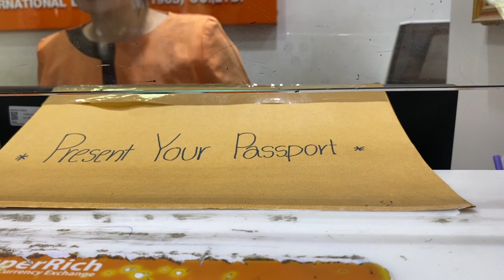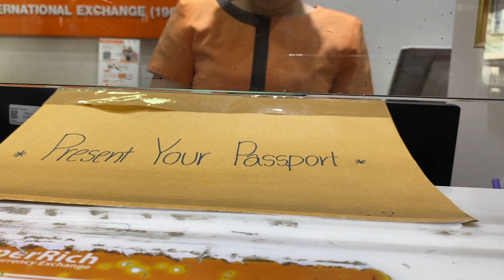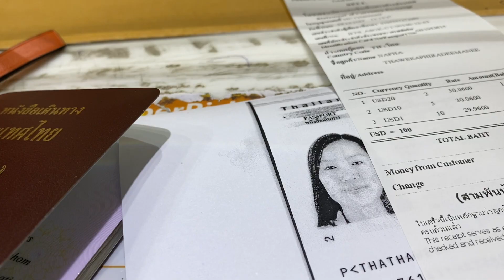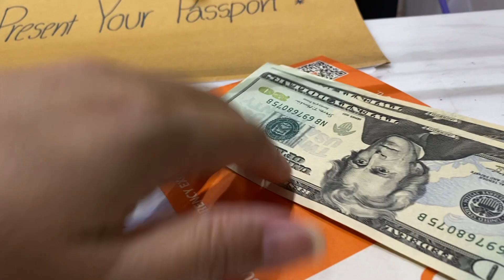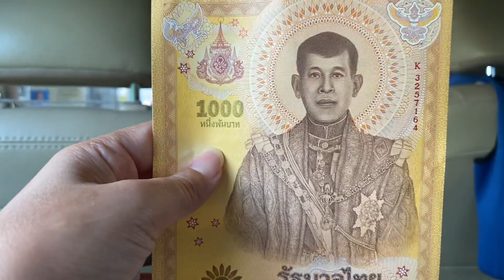ธนาคาร Ep.3 แลกเงินตราต่างประเทศได้จริง ธนบัตรแบงค์พันใหม่ที่ระลึกแบงค์ 100 รุ่นใหม่หายไปไหนหมด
ไปลองแลกดู ว่าจะได้ไหม แบงค์รุ่นใหม่แลกเงินตราต่างประเทศได้ไหม แล้วแบงค์ร้อยรุ่นใหม่หายไปไหน หลายๆคนยังไม่เคยเห็นธนบัตรใหม่ที่ระลึกเลย